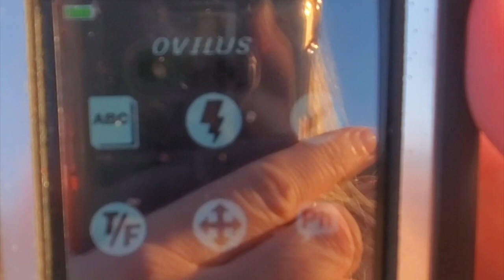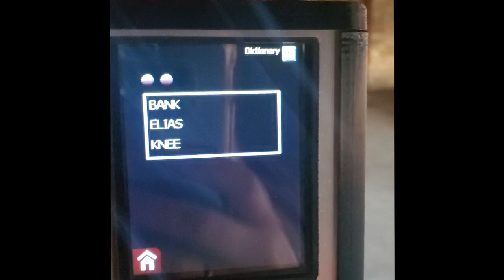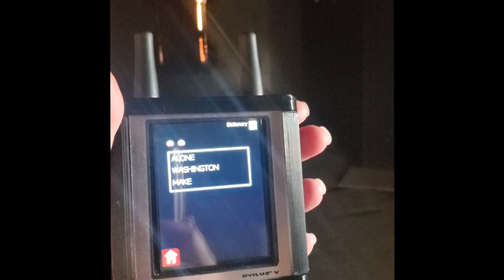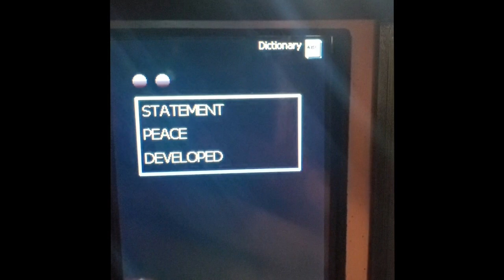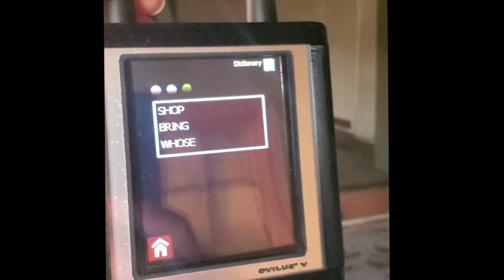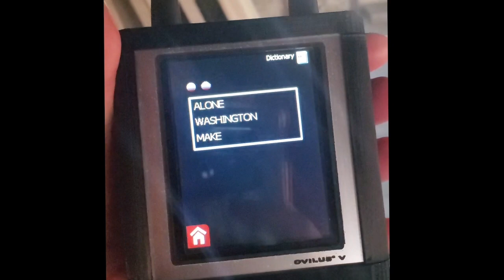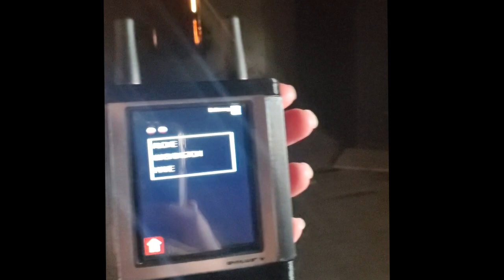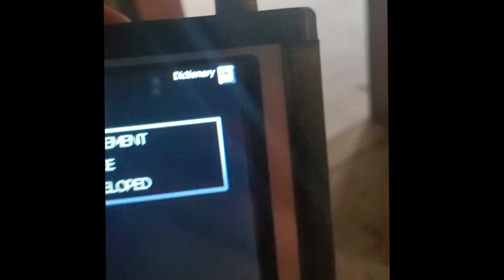haunted Urban Exploring in South Austin - SPOOKY!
I'd heard about this abandoned building not far from my home so decided to go and check it out dragging my husband along and see if it is haunted!

Let me know if you hear any EVP's or see any apparitions on the FLIR or spot anything that might be paranormal.

Get in touch, we want to hear from you!